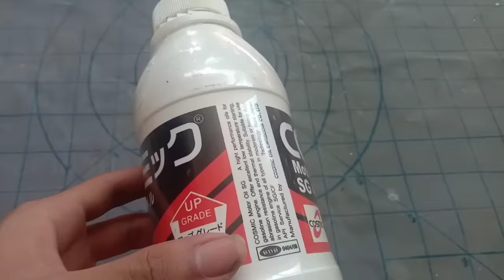How to Make gun Alcohol+air PVC Pipe Works 100% 2020 | Dn Slow